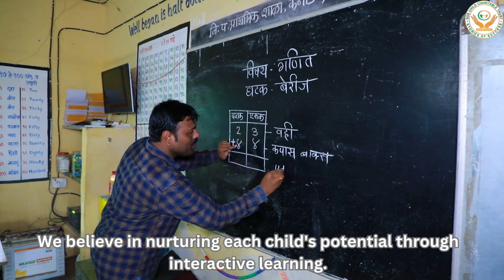From Wonder to Wisdom: Guiding Children on Their Learning Path. 🌈📚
Every lesson nurtures a child’s mind and shapes their future. Join us in celebrating the transformative power of education in every child’s life.